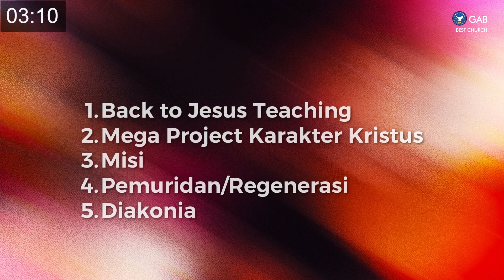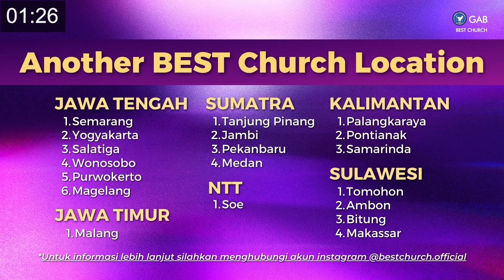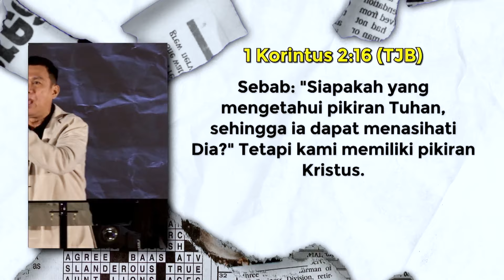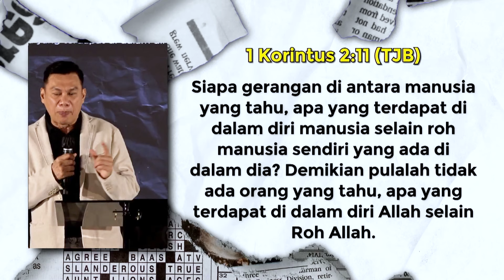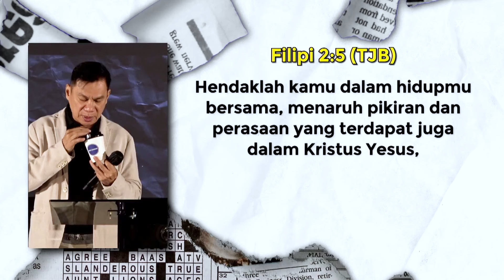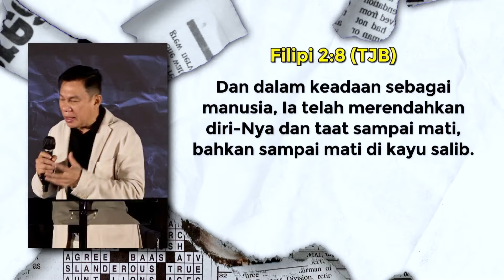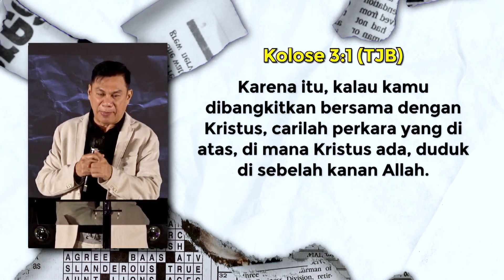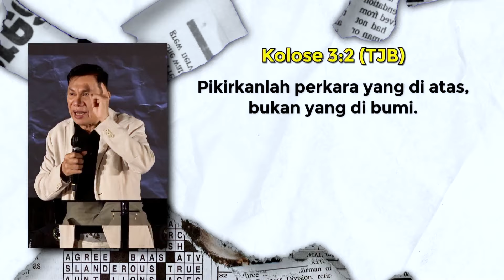Profesional Muda | Jemaat Online Gereja BEST | Ps. Fengky Maukar | Melangkah Dengan Pikiran Tuhan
SHALOM !! Ikutilah Program Profesional Muda,
Sabtu, 14 Oktober 2023, Pk 18.00 WIB
Tema : Melangkah Dengan Pikiran Tuhan

00:00 Countdown
03:30 Worship
09:44 Sermon by Ps. Fengky Maukar
49:35 Closing by Ev. Andi Joe

Jadwal Program Jemaat Online Gereja BEST :
Kamis : Worship Night ► Pkl. 18.00 WIB
Jumat : Ladies Devotion ► Pkl. 10.30 WIB
Sabtu : Profesional Muda► Pkl. 18.00 WIB
Minggu : Kebaktian Raya ► Pkl. 09.30 WIB